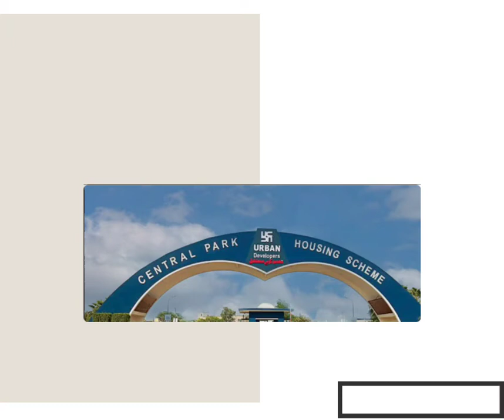Best Investment in Lahore.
London Properties And Constructions.
Est : 2002.

For Information you can call